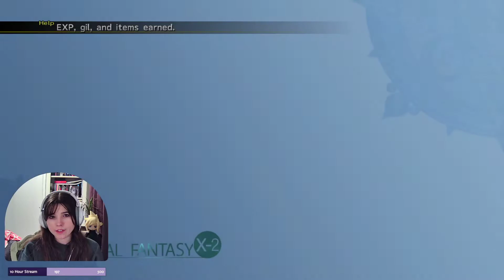Final Fantasy X-2: Day Three [20210110]